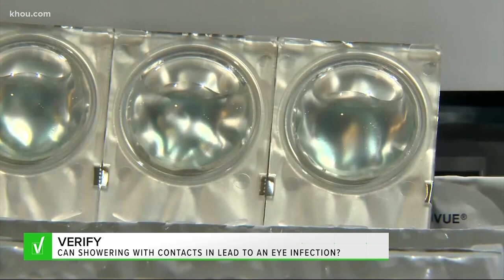Verify: Can leaving in your contact lens for showers leave parasites in your eye?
A parasite living in your eye, all because you left in your contacts while you took a shower? That's the rumor going around on Facebook. But before you ignore the warning, listen to what our Verify team found out.